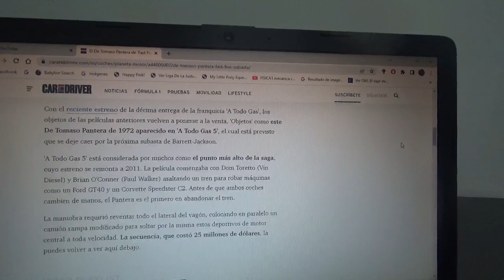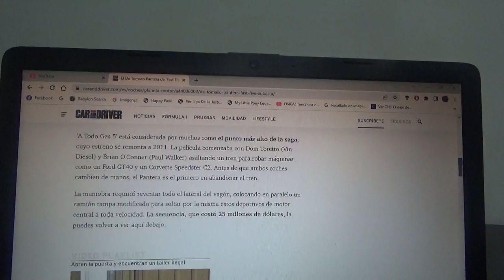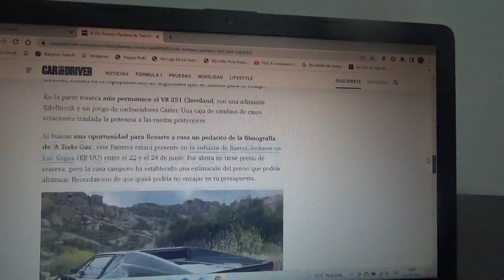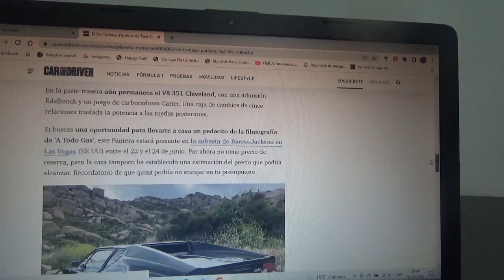A subasta el De Tomaso Pantera de Fast & Furious 5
Aquí les explico sobre este coche deportivo que apareció precisamente en la escena inicial de la película 5ta entrega de la franquicia